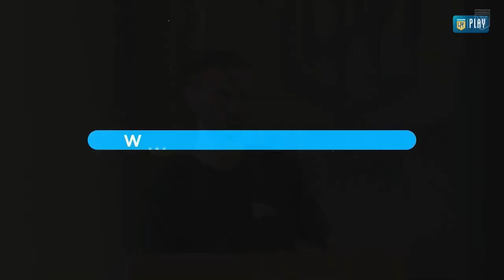Previa - Conferencia de Prensa en la previa de la fecha con Huracán - Brochero - Ibañez cara a cara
En la previa del partido del próximo martes, Lucas Brochero dialogó con los medios en la conferencia de la Liga Profesional.

Cuatro días separan a Guapos y Quemeros para volver a verse las caras. Esta vez con un escenario inédito para la añeja historia entre vecinos: el estadio Guillermo Laza, del Deportivo Riestra, será el estadio que los verá enfrentarse. Y al respecto se refirió el jugador barraqueño: "Vamos a salir a jugar y hacer nuestro juego, nos ha tocado jugar en Riestra y hemos ganado, no nos modifica cuál es la cancha del partido".